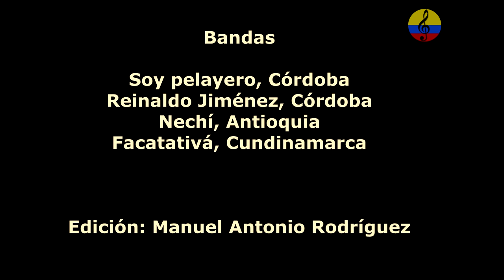Concurso Nacional de Bandas musicales en Paipa, Boyacá, Colombia, 2022. VII parte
Imágenes de la edición número 48 del Concurso Nacional de Bandas realizado en el municipio de Paipa, en el departamento de Boyacá, Colombia, entre el 6 y el 9 de octubre del año 2022, Este concurso, el más emblemático e importante de Colombia, recibió a las mejores bandas sinfónicas del país en las Categorías Infantil, Juvenil, Básica, Fiestera y Especial.  Participaron 31 bandas de los diferentes departamentos que hicieron sus zonales o eliminatorias como; Antioquia, Boyacá, Caldas, Risaralda, Cundinamarca, Nariño, Santander, Atlántico, Meta, Córdoba, Cauca  y Bogotá como distrito capital, en 5 categorías: Infantil, Juvenil, Básica, Fiestera y Especial. Este año se rindió homenaje a la cumbia y las músicas del Caribe en el coliseo cubierto Concha Acústica Valentín García, evento organizado por Corbandas con el apoyo del Ministerio de Cultura, la Gobernación de Boyacá, la Alcaldía de Paipa, la Secretaría de Cultura y Juventud de Paipa y la empresa privada. Este certamen intenta crear y fomentar nuevas agrupaciones de bandas musicales y la formación de nuevos músicos, reunir las  mejores bandas del país para que tengan un parámetro de medida de su calidad musical, resaltar la labor de compositores, directores, arreglistas, docentes y en general a las bandas del Movimiento Bandístico Colombiano. Las 5 categorías incluyeron en su presentación una obra patrimonial, Infantil - El cantor de Fonseca, Juvenil - La gaita de las flores, Básica - Fandango viejo, Fiestera - Te olvidé y la Especial - Soca bacanal. El fallo por parte del Jurado Calificador fue el siguiente: CATEGORÍA INFANTIL: Premio de Patrimonio: Banda Sinfónica de La Vega – Cundinamarca. Mejor Instrumentista: Juan Felipe Urrego Sánchez. Trombonista – Sinfónica de La Vega – Cundinamarca. Mejor Arreglo Obra Homenaje “El cantor de Fonseca”, Sinfónica Infantil de Moniquirá – Boyacá, Arreglista: Maestro Jeison Buitrago Vargas, Segundo Puesto: Sinfónica Estudiantil de Aguadas – Caldas, Primer Puesto: Sinfónica de La Vega – Cundinamarca. CATEGORÍA JUVENIL:Premio de Patrimonio: Banda Sinfónica Estudiantil Gerardo Arias de Villamaría – Caldas, Mejor Instrumentista: Sofía Ramírez Montoya. Oboísta – Sinfónica Estudiantil Institución Educativa Gerardo Arias Ramírez de Villamaría – Caldas. Mejor Arreglo Obra Homenaje “La gaita de las flores”, Sinfónica Juvenil Colegio San Jorge de Inglaterra, Arreglista: Maestro Edwin Rojas, Segundo Puesto: Sinfónica Juvenil de Cajicá – Cundinamarca, Primer Puesto: Sinfónica Estudiantil de la Institución Educativa Gerardo Arias Ramírez de Villamaría – Caldas. CATEGORÍA BÁSICA: Premio de Patrimonio: Banda Sinfónica de La Calera – Cundinamarca. Mejor Arreglo Obra Homenaje “Fandango Viejo”, Banda Sinfónica de La Calera – Cundinamarca. Arreglista: Maestro Andrey Ramos Herrera. Segundo Puesto: Sinfónica de Samacá – Boyacá. Primer Puesto: Sinfónica de La Calera – Cundinamarca. CATEGORÍA FIESTERA: Premio de Patrimonio: Banda Sinfónica Escuela Colombia de Gualmatán – Nariño. Mejor Arreglo Instrumental Obra Homenaje “Soka Bacanal”: Banda Fiestera de Facatativá – Cundinamarca. Arreglista: Maestro César Giovany Guevara Fonseca. Segundo Puesto: Nuestra Generación Reinaldo Jiménez de Cereté – Córdoba. Primer Puesto: Sinfónica Escuela Colombia de Gualmatán – Nariño. CATEGORÍA ESPECIAL: Premio de Patrimonio: Sinfónica Especial de Tocancipá – Cundinamarca. Mejor Arreglo Instrumental Obra Homenaje “Te olvidé”: Sinfónica Especial de Tocancipá – Cundinamarca. Arreglista: Maestro Cristhian David López Criollo. Segundo Puesto: Sinfónica Universidad de Caldas – Manizales. Primer Puesto: Sinfónica Especial de Tocancipá – Cundinamarca